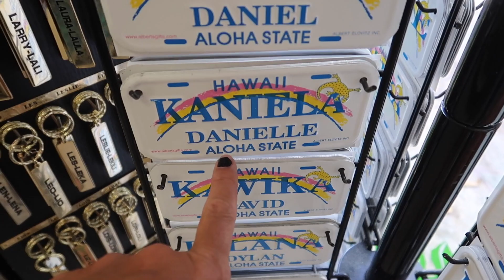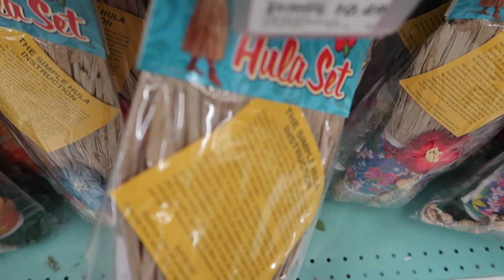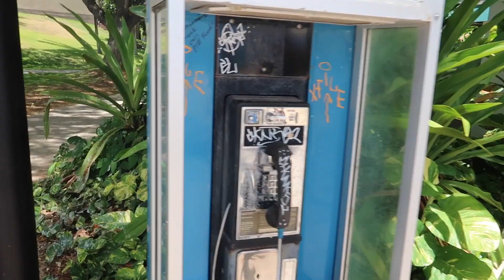Agora me Chamo ....!! Waikiki Beach - Dani no Hawaii 🏄🏿‍♀️#3